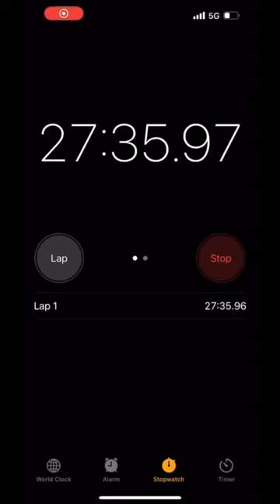How I healed my toxic relationship with running! Follow me on TikTok @liv.Purdon